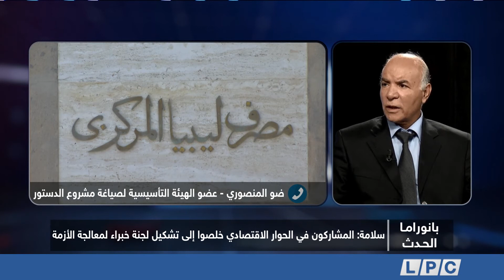بانوراما الحدث 11-02-2020